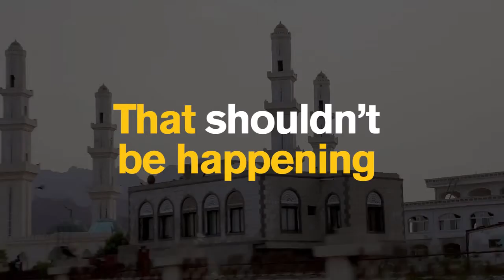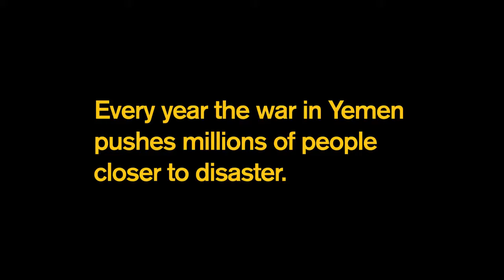Man on the Street Crisis in Yemen